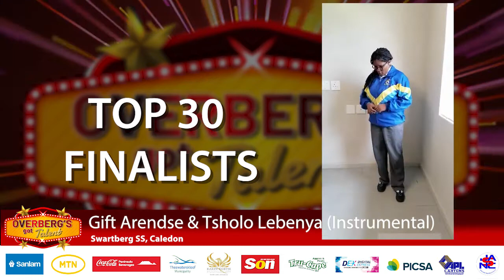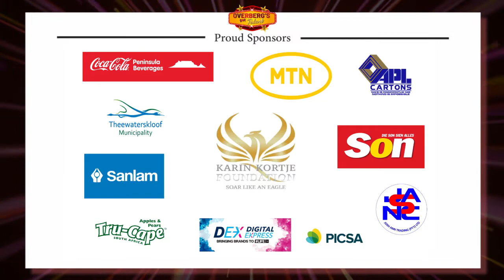OVERBERG'S GOT TALENT 2022 TOP 30!!!!